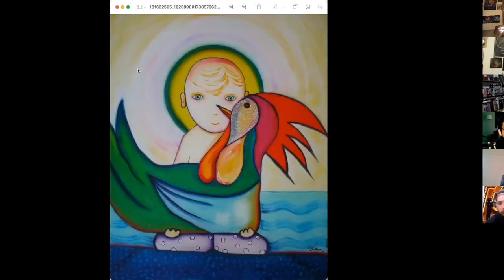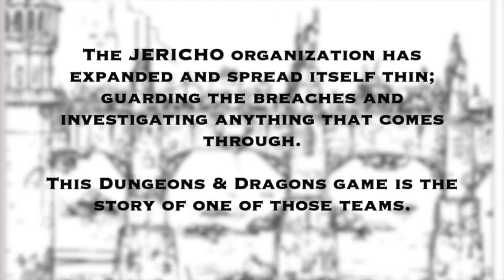303 : JS77 C1E3 'The Rescue'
Welcome to episode 303 of the Clive Barker Podcast. In this continuation of the Jericho Squad 77 D&D game, the group attempts a daring rescue of Chur Do Vir’s Brother, Drovo and face off against a deadly Nullianac.

The Cast

Wih Brant Finstad as Jonathan Livingston
Catalina Querida as Musette
Joe Manco as Ralp Merrye
Coming Next

News
A-Z Commentaries M for Mistress of the Night (Black Sunday)
Illustrator Series
More News

iOS App| Android App, Apple Podcasts, Google Podcasts, Android, Stitcher, Spotify, Pandora, Libsyn, Tunein, iHeartRadio, Pocket Casts, Google Play, Radio.com, DoubleTwist and YouTube and Join the Occupy Midian group